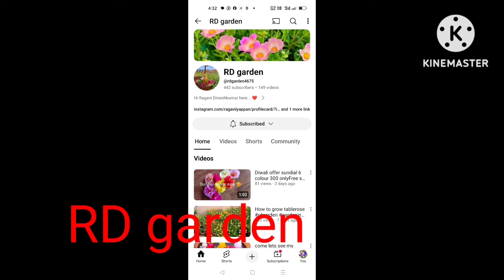White and blue mixing colour aparajita flowers plants growing my garden how to grow butterfly pea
15 variety aparajita seeds available
Pinkdouble petal 1
Pinksingle petal 2
Whitemulti petal 3
Whitedouble petal 4
Whitesingle petal 5
Lavendermulti petal 6
Lavendersingle petal 7
Skyblue multi petal 8
Skyblue light single petal 9
Skyblue dark single petal 10
Bluedouble petal 11
Bluemulti petal 12
Bluesingle petal 13
Purplesingle petal 14
Violetsingle petal 15
Violetmulti petal
White&blue mixed multi petal
Seeds available
My whatsapp number

Your queries 👇👇

butterfly pea flower
clitoria ternatea
butterfly pea
butterfly pea flower tea
butterfly pea tea
clitoria ternatea flower
butterfly pea flower tea recipe
clitoria ternatea butterfly pea blue flower tea
blue flower
butterfly pea flowers
flower
blue pea flower
how to grow aparajita flower
aparajita flower
blue butterfly pea
butterfly pea flower tea weight loss
how to make blue butterfly pea flower iced tea
butterfly pea flower tea benefits